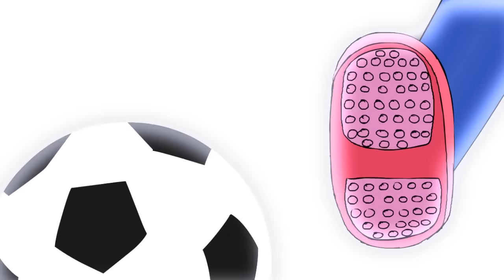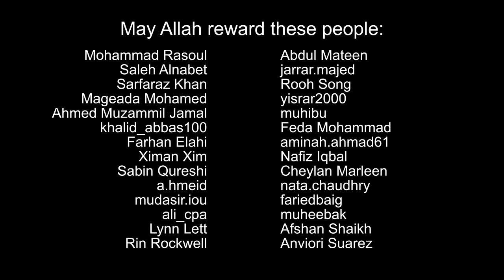The Muslims Cartoon: Fun at the Park - [ Muslim Cartoon ( no music ) ]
If you liked this children's cartoon, please support our efforts to produce more episodes of The Muslims Cartoon by sharing and visiting our

The Muslims go out to the park to have some fun.  Hani and Huda are playing soccer.  Hani is teaching Huda how to play, but his patience is about to run out! Will Hani be able to remain patient as Huda fumbles with the ball? Watch and enjoy this music free Islamic Muslim cartoon for kids!

The Muslims cartoon is a fun kid's show about a 7-year old boy named Hani Muslim, his 5-year old sister Huda Muslim, and their loving parents. Hani, Huda and their friends strive to be the best Muslims they can be, but stumble along the way and Alhamdulilah they have help correcting their mistakes. This presents a perfect opportunity for children to learn everyday Islamic lessons through them.

Aaishah RA said, “I used to play with dolls in the presence of the Prophet (pbuh), and my girlfriends used to play along with me.  Whenever, Allaah’s Messenger (pbuh) would enter, they would hide from him.  So he called them to play with me.” - Sahih al Bukhari, vol.8, p95 no. 151 and Sahih Muslim, vol.4 p.1299, no.5981.

Recommended drawing tablet

Chair I use

Headphones I use